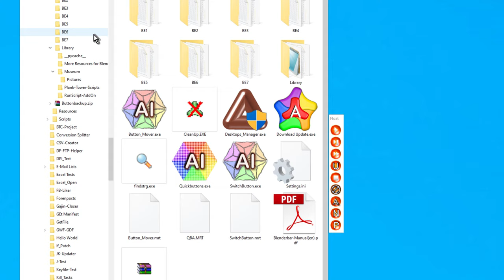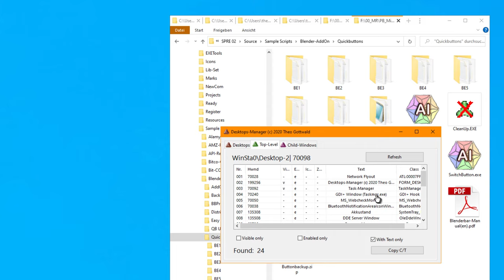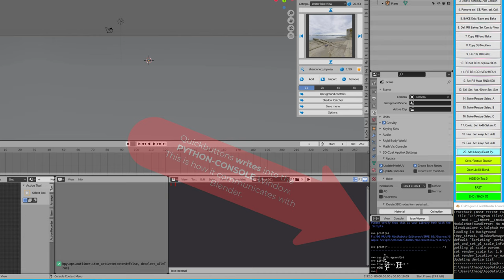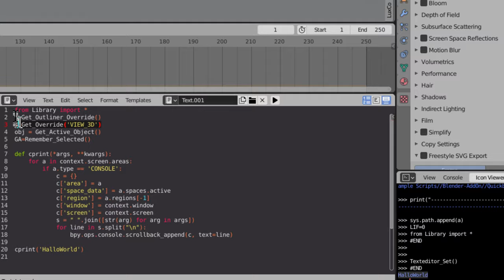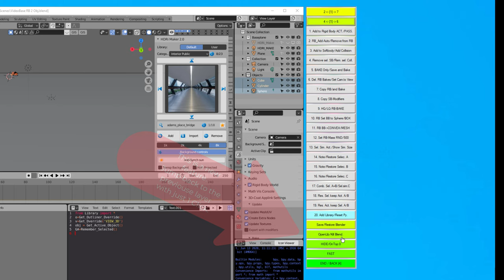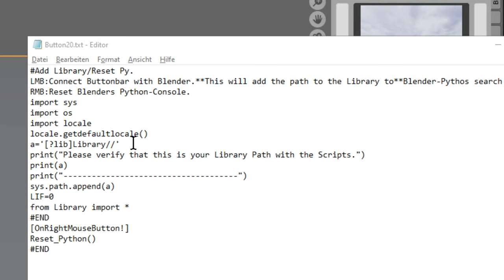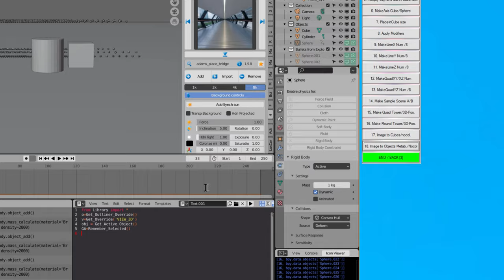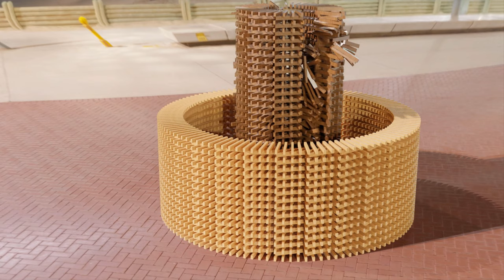Short Intro: The 10 Advantages of Quickbuttons for Blender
Details:
0:10 It will start and Resize Blender
2:30 Take a peek on the developers desk
3:20 A quick Overview: Whats in the box, how to install it.
4:20 The Button Definition Files. The Layer-Folders.
4:42 The Buttonbackup.zip always contains a copy of the original versions
5:00 The CleanUp.exe will kill all running "Robots" (Buttonbars)
5:05 The "Desktops_Manager.exe" lets you run multiple Versions of Blender and Quickbuttons on as many Desktops as you like.
5:30 Running multiple Versions of Blender is most stable if you do it on several desktops.
6:39 Here is the PDF-Manual
6:50 The "Download.exe" to download Updates.
7:35 The "Button_Mover.exe" will move Buttons from on Place to another.
          Even across Layers.
7:45 Starting Quickbuttons, how it will select a Blender Version to start
8:20 It will resize Blender to the size that you have "Saved" using Button 21 / Layer 1
9:00 The "Restore Blender" Button (Right Mouse Button (RMB) on Button 21 / Layer 1)
9:24 Here is the Quickbuttons-Buttonbar
9:30 the HIDE Button (Button 23 on Layer 1, LMB)
9:40 The most important thing before you can use Quickbuttons and its Libraries:
       Press Button 20 to register your Libraries with Blender.
10:10 Quickbuttons needs the small Python Console Window!
          Here is how to get it, if you do not have it. And please make a "vertical Split"!
10:50 It's a HUGE PYTHON LIBRARY
11:10 Here is the "Library.py" with more then 220 kb of Python Code. Most of it copied from all around the WEB, so there is no Copyright on this Library, use it for whatever you like.
12:50 How to use the Library "manually" without the Buttons.
13:50 How to Kill Blender using Button 22 on Layer 1,"Kill Blender".
14:52 It's very good if you use PYTHON on Blender
15:30 You can add your own Library in that folder.
17:30 The "SetTexteditor" Button 9 on Layer 7: Helps you to use the Texteditor for Python debugging.
18:33 Define your own Buttons and your own Button-Layers.
19:10 How you can find the Button-Definition Text Files and how to change them.
20:10 The Button-Definiton-Files in Detail.
22:29 The SYSTEM-Buttons for switching the Layers, Saving and restoring the WIndow-Size and Position etc.
26:30 The "OpenLib"-Button (Button 22 on Layer 1).
27:40 How to Switch off the Tooltipps (Button 23, RMB on Layer 1)
30:30 How Button 20 looks internal, and the "[?lib]" Special-Feature.
31:15 More special Features: Input-Box, File and Folder-Dialog etc.. Make the Buttons more versatile, allowing User-Input.
33:14 How the Input-Box Feature works technically.
36:28 Source-Code is included!
37:30 A short Demonstration ...
41:52 Some Videos that have been rendered using the Quickbuttons-Features.

For more Details see the other Videos on Quickbuttons.